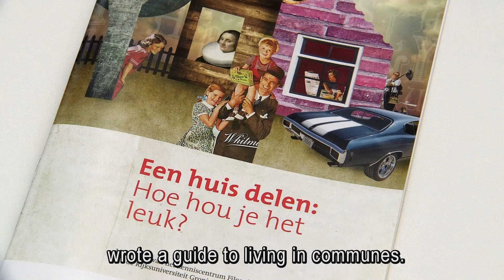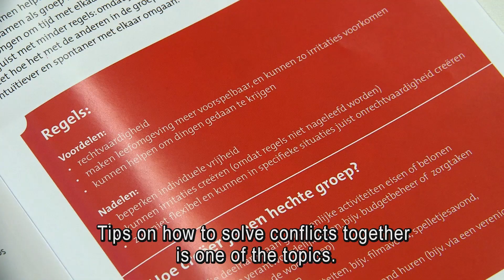Een huis delen: hoe hou je het leuk?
Steeds vaker kiezen mensen van uiteenlopende leeftijden ervoor om woonruimte te delen. Bijvoorbeeld in studentenhuizen, woongroepen voor ouderen of een gelegaliseerd kraakpand. Zo verhuurt de Groningse woningcoöperatie Nijestee ongeveer twintig panden waar mensen zonder familiebanden samen wonen of voorzieningen delen. Het leven in een woongroep heeft voor- en nadelen, dus hoe zorg je ervoor dat het onderling gezellig blijft? Op welke manier worden de voordelen realiteit en blijven de nadelen beperkt? Onderzoeker Marc Pauly van het Kenniscentrum Filosofie ontwikkelde samen met Nijestee en CareX een handleiding voor wonen in een woongroep.

More and more often, people of all ages are choosing to share their living quarters. Examples include student houses, communes for the elderly or legalized squats. The Groningen housing corporation Nijestee, for example, rents out about twenty houses where people who are not related to each other live together or share facilities. Communal living has pros and cons, so how can you ensure that that it stays fun for everyone? How can you turn the pros into reality and limit the cons? Researcher Marc Pauly of the Philosophy Knowledge Centre, together with Nijestee and CareX, has developed a manual for communal living.